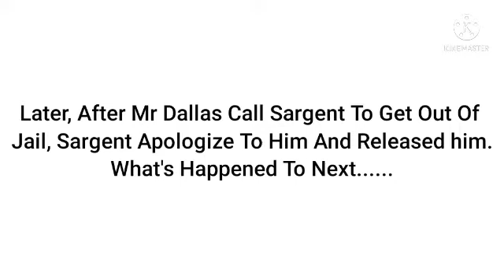The Troublemakers Get Mr Dallas Arrested/Grounded